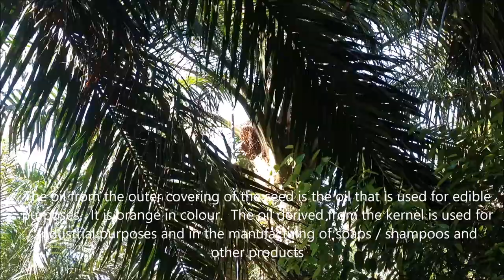HOW OIL PALMS ARE HARVESTED IN OUR VILLAGE FARMING#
Oil Palms were harvested last week and we have included a short clip on how it is done here.